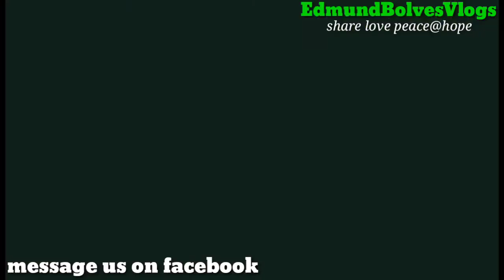NAKATIRA LAMANG SA TABI NG ILOG/SI ALING JENNIFER.PLS LET'S HELP HER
Si aling jennifer/Nakatira lamang sa gitna ng ilog si aling jennifer nadaanan natin kahapon,na bumabaha ang daanan nila,at ang pinakamahirap ay yung dumating ang ulan tumutulo pa raw ang kanilang bubong,
kaya binalikan natin para makunan sya ng video..
para mapakita kung sakaling may tumulung sa kanya.WISh lang naman nya na mapaayos ang kanyang bubongan para dina tumulo..kasi tuwemg umuulan nag e evacuate sila baka tumaas ang tubig..

Panoorin nyopo ang sitwasyun nila ngayun..
Talagang nakakadurog ng puso,kasi kahit mga gamit nasa tabing higaan lamang,sana nga matupad ang wish ni ate jennifer para mapaayos natin ang kanyang bahay...

edmundBolvesVlogs
ShareLovepeace@Hope
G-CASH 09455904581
MessageUsOnFacebook
Edmundbolvesvlogs

Paalala:Ang videong ito  na ina upload po namin ay dipo namin ginagamit upang manghingi o ma solicite,upang mapagkikitaan lamang,kumukuha pokami ng video upang ipakita sa inyo ang sitwasyon ng ating mga kababayang nahihirapan..
ang nais lang pong tumulong sa taong nahihirapan ang tinatanggap namin...Ang aming pagtulong,ay dipo kami humihingi ng anumang  kapalit..